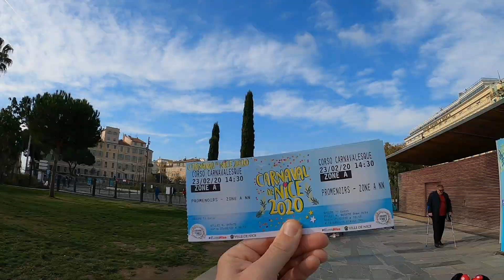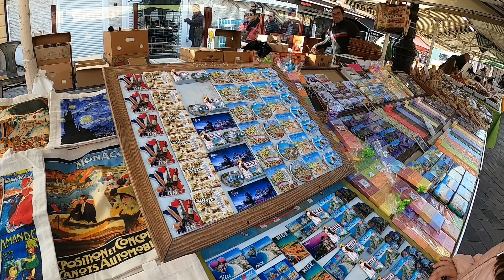Carnevale di Nizza 2020 - Gopro Hero 8 Black 120fps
Carnevale di Nizza 2020 - Gopro Hero 8 Black120fps